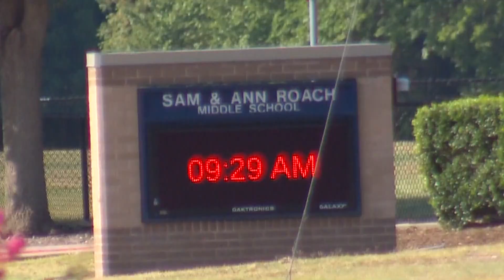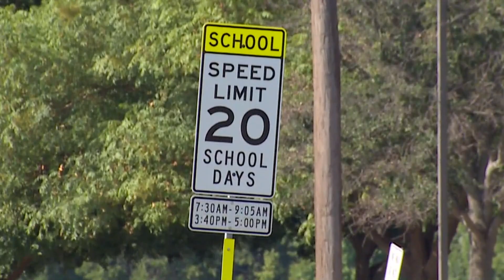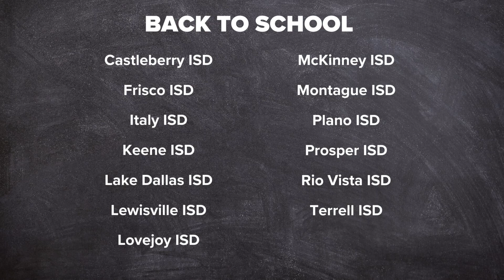Frisco ISD: Teen hit & killed by vehicle outside middle school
The crash happened outside of Roach Middle School, which is located near the McKinney-Frisco line.